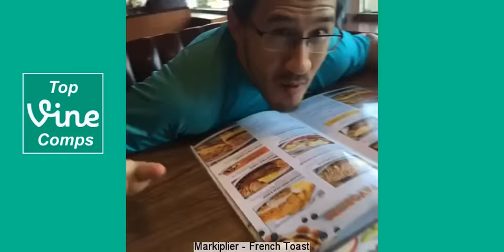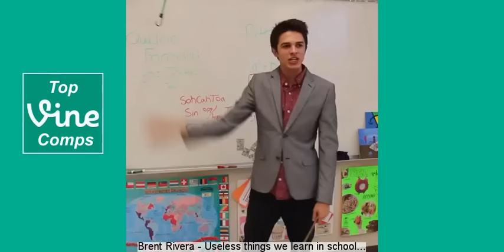Most Popular Vines January 2015 Part 2 - With Captions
Our popular Vine compilations only contain Vines with over 100,000 loops.